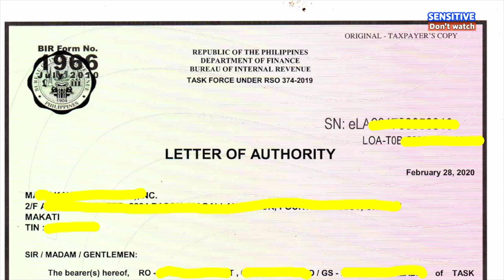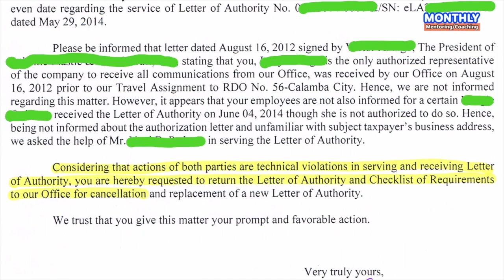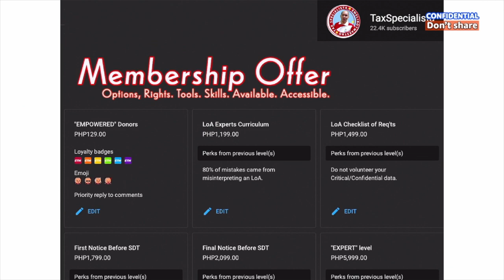LoA, BIR cancelled my Letter of Authority due to technical violations Part 1